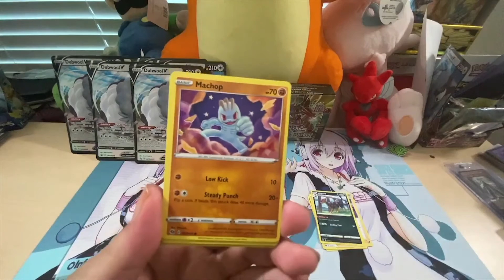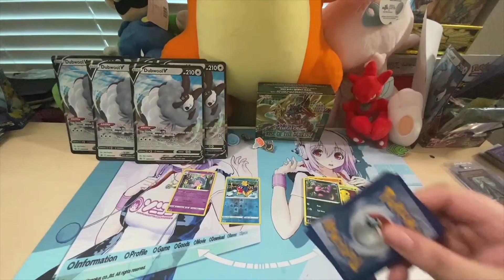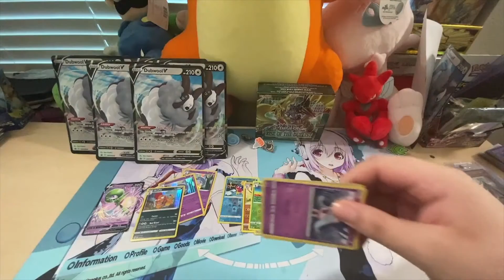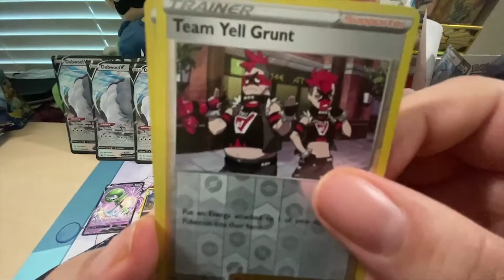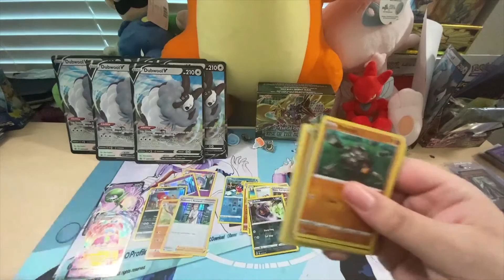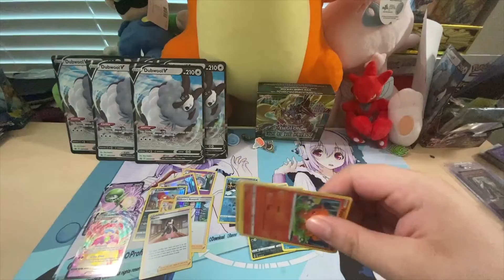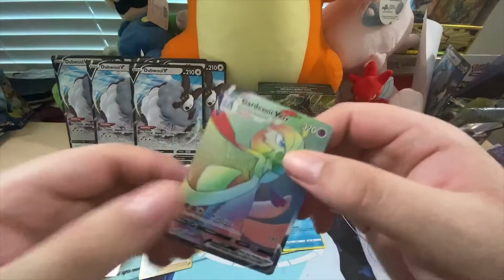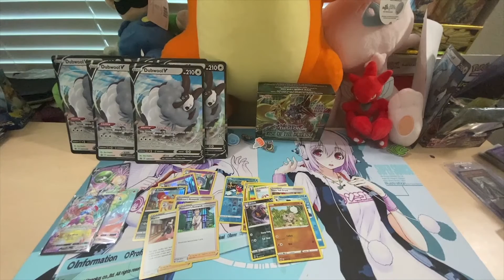Bringing Back the Path to Champion! Charizard what!